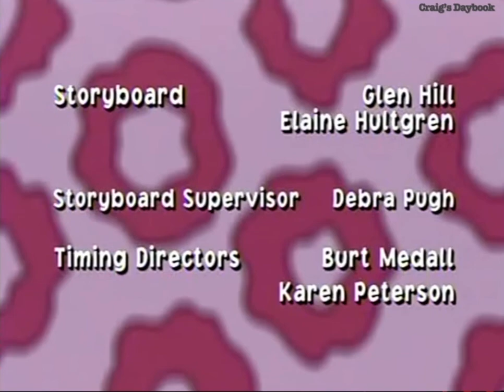The Weekenders Credits With Tino Voiceover #2 (November 2004 Toon Disney Airing)